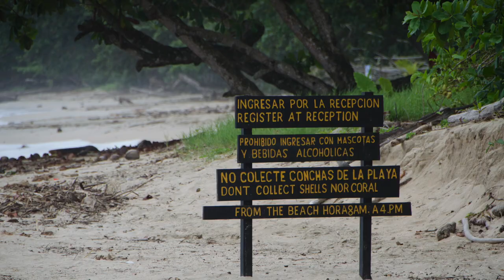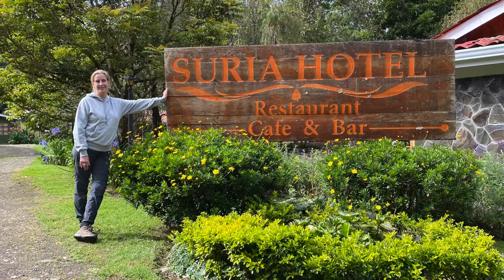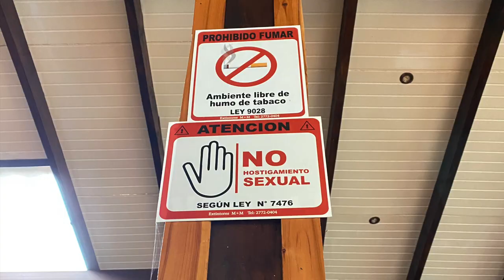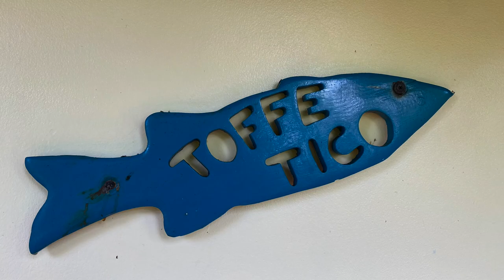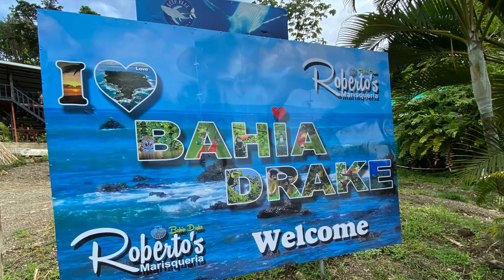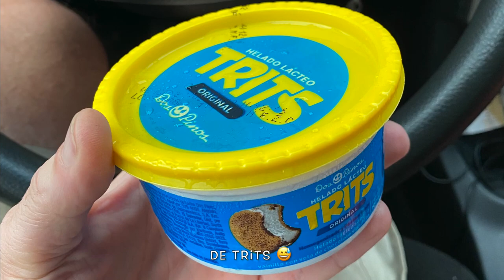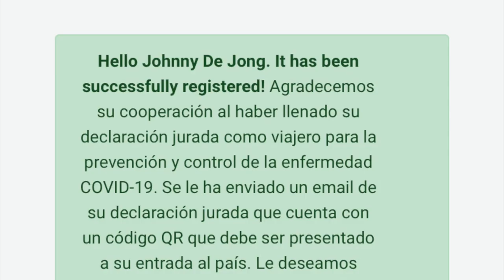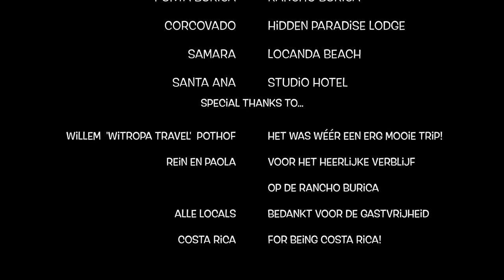Costa Rica augustus 2021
San Jose - Puerto Viejo - Bri Bri - Selva Bananito - San Gerardo - Rancho Burica - Corcovado - Samara

Bedankt Willem PURVA VIDA!!